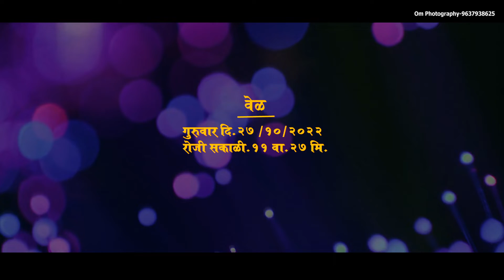rohit & supriya engagement invitation 💞💍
om photography